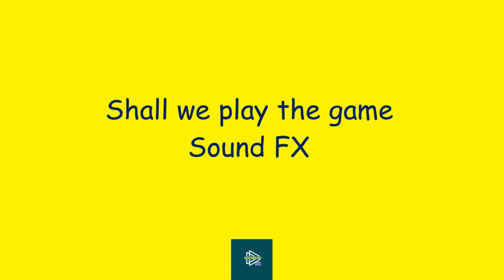Shall we play the game sound FX